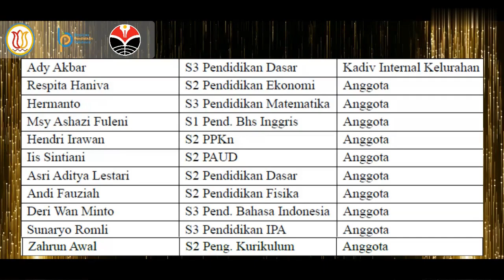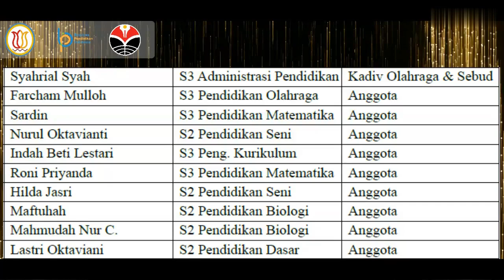AWARD BPI 2 0 2024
Kelurahan BPI UPI 2.0 akan memberikan penghargaan/award kepada para awardee BPI UPI dan pengurus Kelurahan BPI UPI 2.0 yang tentunya telah memiliki banyak prestasi, kontribusi, maupun eksistensi yang turut membanggakan bagi Kelurahan BPI UPI. Award akan diberikan pada saat kegiatan tanggal 23 Februari 2024 mendatang sehingga diperlukan partisipasi semua awardee untuk pengumpulan data dan polling agar dapat dinilai secara objekti siapa yang berhak menerima award. Kategori awards yang diberikan berupa:

1. Awardee Berprestasi Akademik S1
2. ⁠Awardee Berprestasi Non-Akademik S1
3. ⁠Awardee Berprestasi Akademik S2
4. ⁠Awardee Berprestasi Non-Akademik S2
5. ⁠Awardee Berprestasi Akademik S3
6. ⁠Awardee Berprestasi Non-Akademik S3
7. ⁠Divisi Terbaik
8. ⁠Divisi Terfavorit
9. ⁠Pengurus Terbaik

Pengumpulan data, polling, dan penilaian Juri yang terdiri dari DPH inti akan berakhir pada Selasa, 20 Februari 2024 pukul 23.59 WIB.

Kategori Divisi Terbaik & Kategori Pengurus Terbaik akan dilakukan penilaian oleh Juri (DPH Inti) berdasarkan kinerja. kontribusi, dan partisipasi keaktifan selama di Kelurahan BPI UPI 2.0

Kelurahan BPI UPI 2.0
Harmonis, Amanah, Tanggap, Inovatif